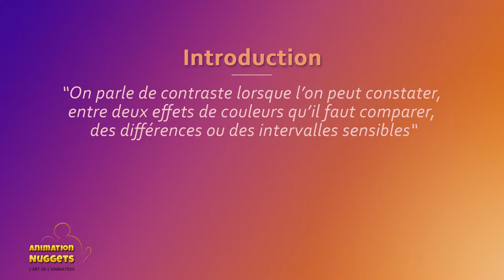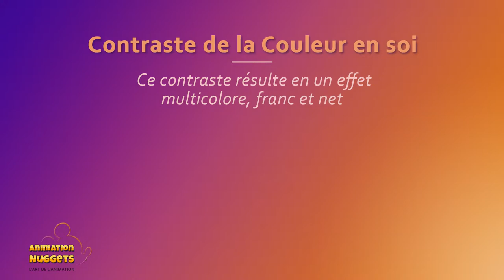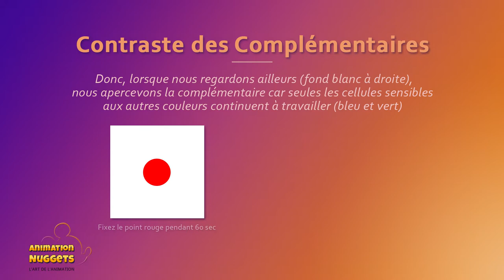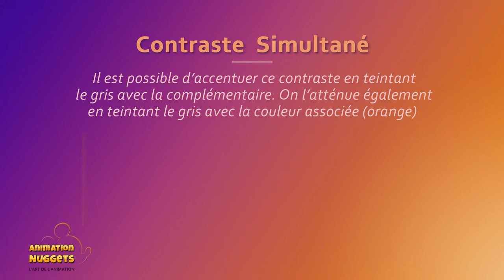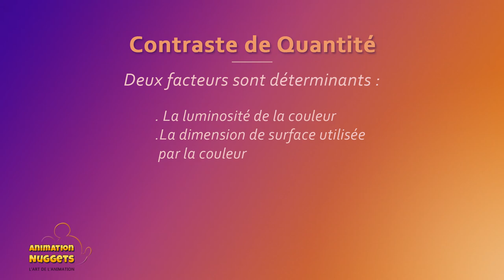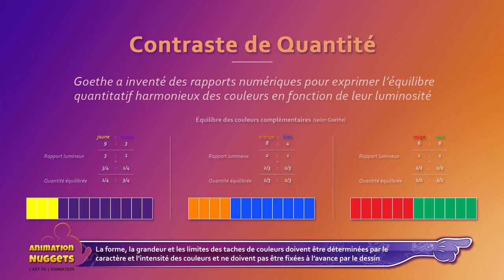Color Theory ep. 4 : Les Sept Contrastes de la Couleur selon Itten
Vidéo Sommaire:

I / Introduction

II / Les 7 contrastes de couleur
. Contraste de la Couleur en soi
. Contraste Clair-Obscur
. Contraste Chaud-Froid
. Contraste des Complémentaires
. Contraste Simultané
. Contraste de Qualité
. Contraste de Quantité